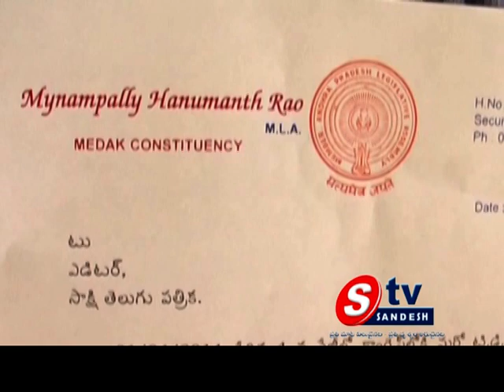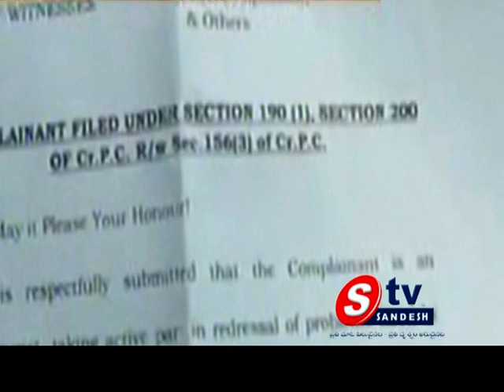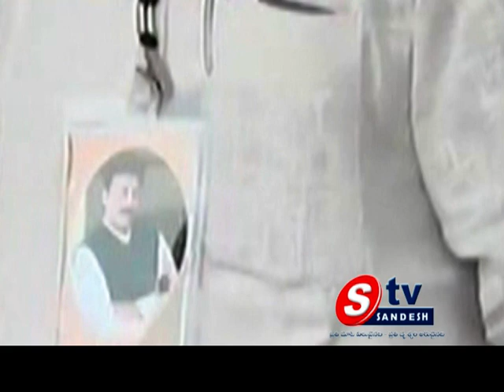02-04-14 AP View 01